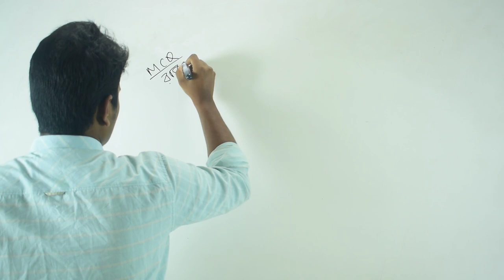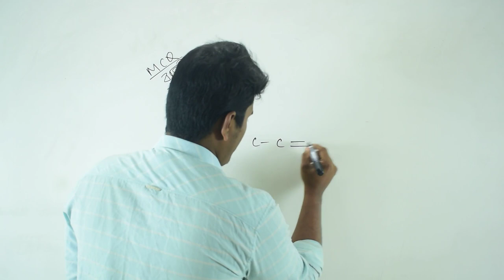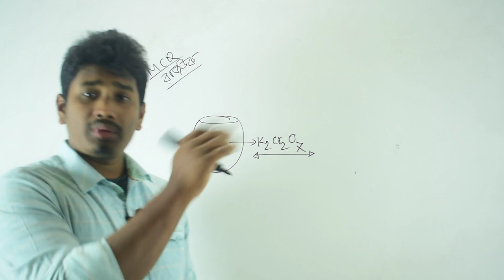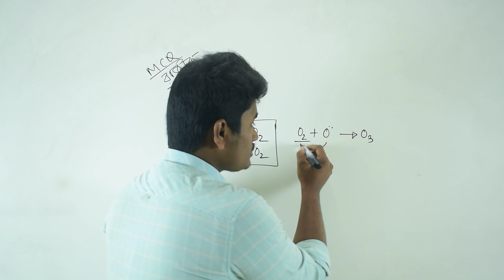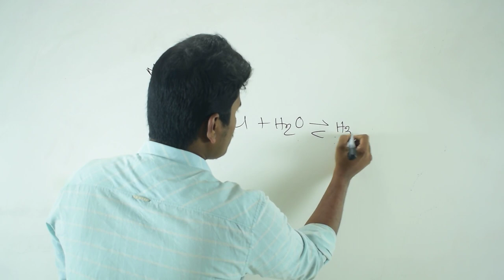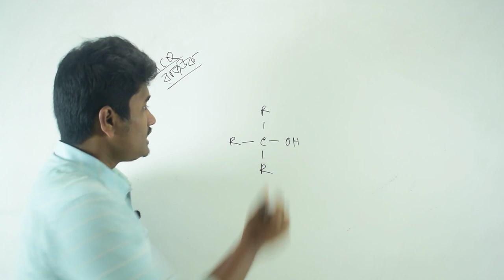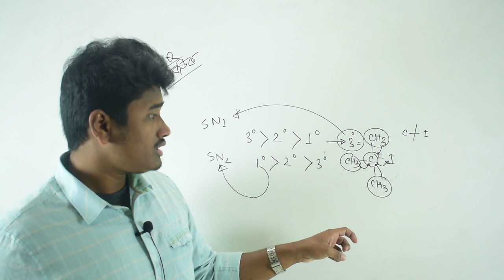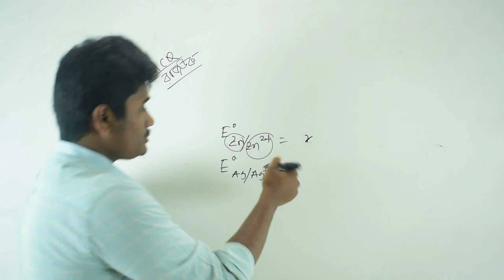||(Test paper solve)টেস্ট পেপার MCQ সমাধান ||রাজউক উত্তরা মডেল কলেজ-ঢাকা!||HSC